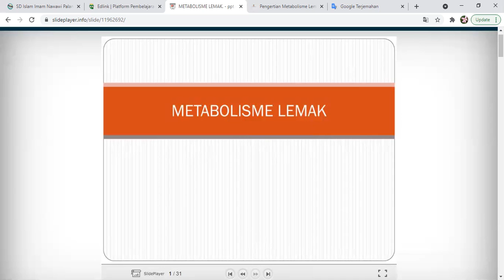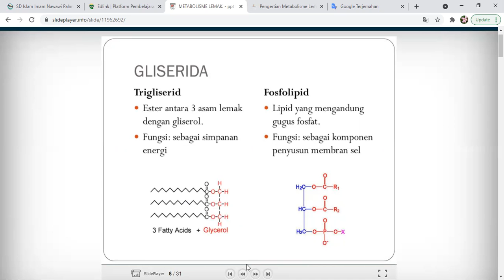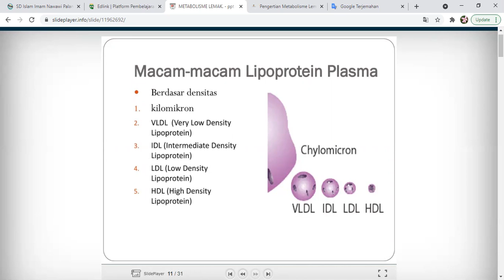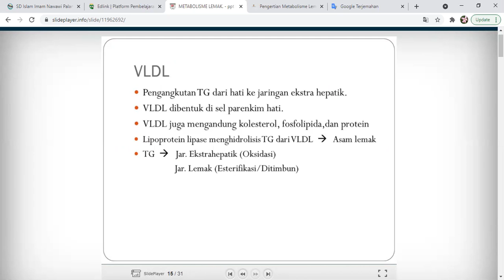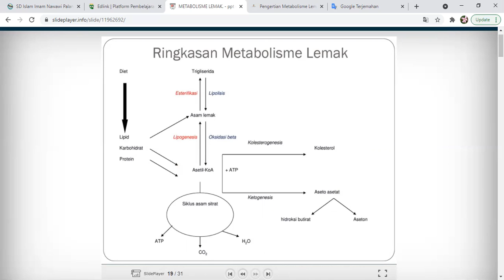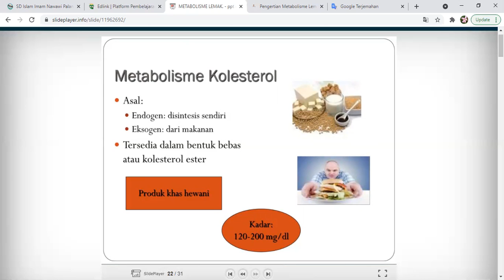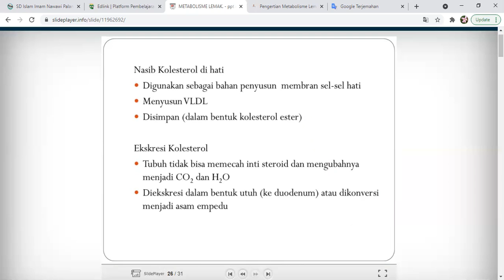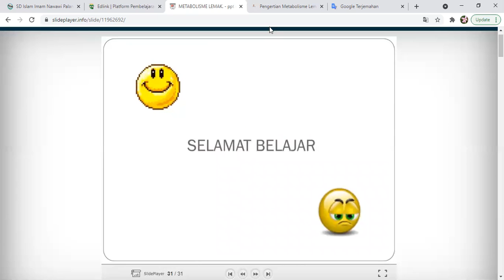Pendidikan Ilmu Gizi dan Kesehatan Anak SD/ Pertemuan ke 6